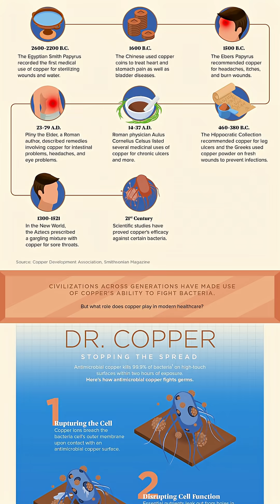Copper in 60 Seconds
The name's Copper, Johnathon Copper. Care for a boh oh ah woh ah?

Copper is a chemical element; it has symbol Cu (from Latin cuprum) and atomic number 29. It is a soft, malleable, and ductile metal with very high thermal and electrical conductivity. A freshly exposed surface of pure copper has a pinkish-orange color. Copper is used as a conductor of heat and electricity, as a building material, and as a constituent of various metal alloys, such as sterling silver used in jewelry, cupronickel used to make marine hardware and coins, and constantan used in strain gauges and thermocouples for temperature measurement.

Copper is one of the few metals that can occur in nature in a directly usable, unalloyed metallic form. This means that copper is a native metal. This led to very early human use in several regions, from c. 8000 BC. Thousands of years later, it was the first metal to be smelted from sulfide ores, c. 5000 BC; the first metal to be cast into a shape in a mold, c. 4000 BC; and the first metal to be purposely alloyed with another metal, tin, to create bronze, c. 3500 BC.[11]

Commonly encountered compounds are copper(II) salts, which often impart blue or green colors to such minerals as azurite, malachite, and turquoise, and have been used widely and historically as pigments.

Copper used in buildings, usually for roofing, oxidizes to form a green patina of compounds called verdigris. Copper is sometimes used in decorative art, both in its elemental metal form and in compounds as pigments. Copper compounds are used as bacteriostatic agents, fungicides, and wood preservatives.

Copper is essential to all aerobic organisms. It is particularly associated with oxygen metabolism. For example, it is found in the respiratory enzyme complex cytochrome c oxidase, in the oxygen carrying hemocyanin, and in several hydroxylases.[12] Adult humans contain between 1.4 and 2.1 mg of copper per kilogram of body weight.[13]

Copper, silver, and gold are in group 11 of the periodic table; these three metals have one s-orbital electron on top of a filled d-electron shell and are characterized by high ductility, and electrical and thermal conductivity. The filled d-shells in these elements contribute little to interatomic interactions, which are dominated by the s-electrons through metallic bonds. Unlike metals with incomplete d-shells, metallic bonds in copper are lacking a covalent character and are relatively weak. This observation explains the low hardness and high ductility of single crystals of copper.[15] At the macroscopic scale, introduction of extended defects to the crystal lattice, such as grain boundaries, hinders flow of the material under applied stress, thereby increasing its hardness. For this reason, copper is usually supplied in a fine-grained polycrystalline form, which has greater strength than monocrystalline forms.[16]

The softness of copper partly explains its high electrical conductivity (59.6×106 S/m) and high thermal conductivity, second highest (second only to silver) among pure metals at room temperature.[17] This is because the resistivity to electron transport in metals at room temperature originates primarily from scattering of electrons on thermal vibrations of the lattice, which are relatively weak in a soft metal.[15] The maximum possible current density of copper in open air is approximately 3.1×106 A/m2, above which it begins to heat excessively.[18]

Copper is one of a few metallic elements with a natural color other than gray or silver.[19] Pure copper is orange-red and acquires a reddish tarnish when exposed to air. This is due to the low plasma frequency of the metal, which lies in the red part of the visible spectrum, causing it to absorb the higher-frequency green and blue colors.[20]

As with other metals, if copper is put in contact with another metal in the presence of an electrolyte, galvanic corrosion will occur.[21]